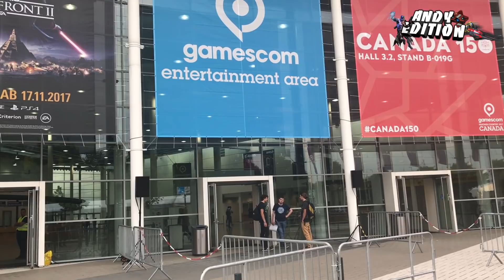Destiny 2 - Trials Exo & Confluence of Light EMBLEM GEWINNSPIEL | Deutsch / German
Destiny 2 - Neues Exo Gameplay von einer Trials Waffe und Gewinnspiel für das Exclusive Gamescom Emblem Confluence of Light. + Destiny 2 T-Shirt. Danke für die tolle Unterstützung! In diesem Video möchte ich euch ein wenig zurück geben. Leider habe ich meine Stimme komplett verloren ich hoffe euch gefällt das Video trotzdem.

► Hier kommt ihr zum Offiziellen Deutschsprachigen BUNGIE Forum und könnt an meiner Umfrage mitmachen:

XBOX ONE:

VIELEN DANK SCHON MAL AN MEINE KLEINE COMMUNITY DIE MICH BEI JEDEM VIDEO SO SUPER UNTERSTÜTZT.